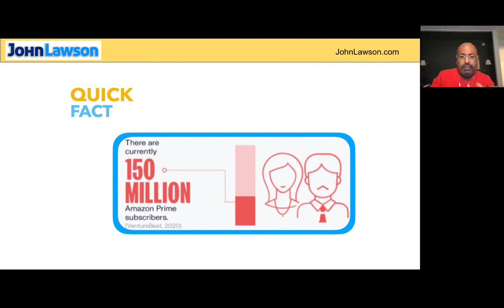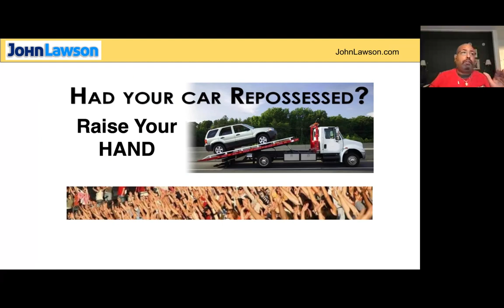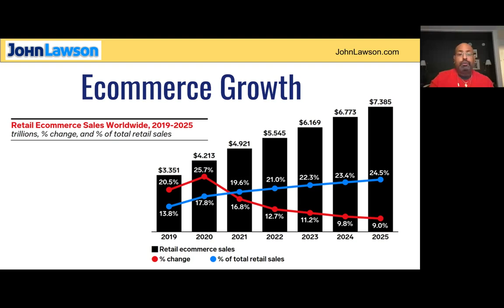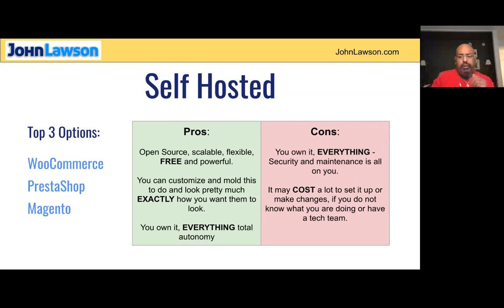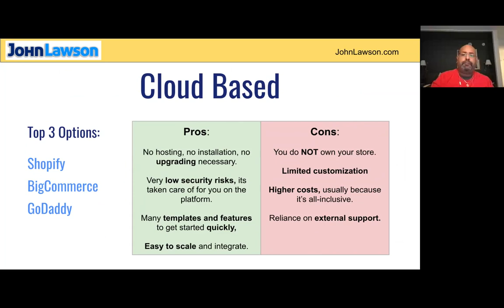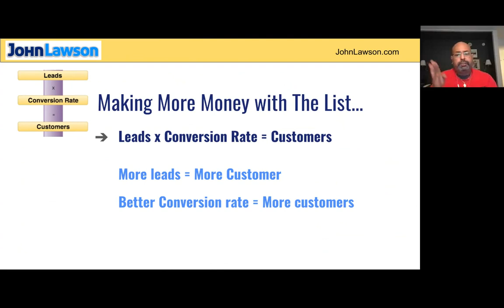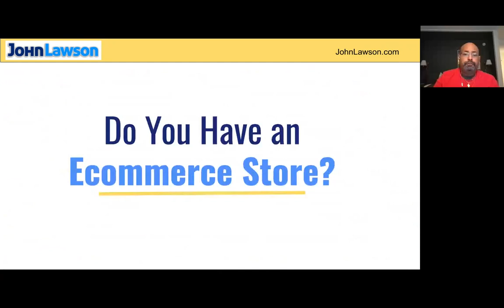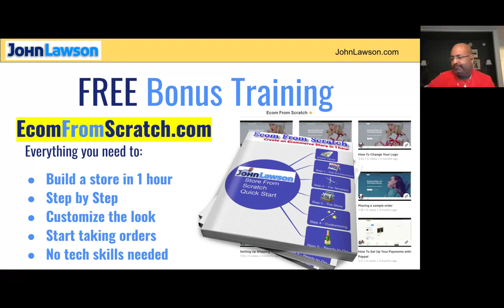Running a Successful eCommerce Business with John Lawson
Have you always wanted to start a successful eCommerce business? Or do you wish your existing online business was more profitable? Find out how John Lawson III has generated $25 million in sales — and how he teaches others to increase their profits by selling online.